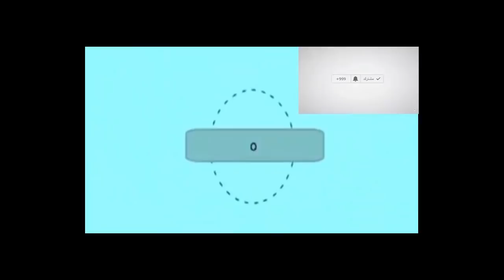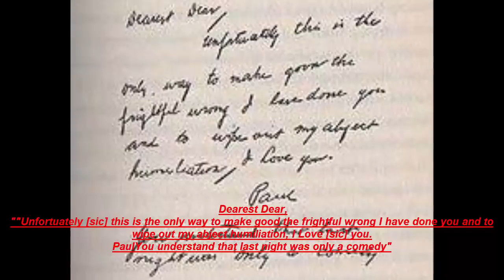Old Hollywood Scandals That History Forgot You Won't Believe paet 1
During the golden age of Hollywood, secret stories happening behind the scenes were often more intriguing, and certainly darker, than anything on the silver screen. In an era of sanitized, often puritanical popular entertainment, old Hollywood scandals seeped in moral bankruptcy were fueling the creative, administrative, and financial branches of the motion picture industry. From studios hooking impressionable kids on drugs to women forced into abortions to maintain their image, scandals old Hollywood covered up will certainly change the way you look at tinsel town's rose-tinted past.

In an era when studios had fixers who used money and intimidation to save the reputation of a starlet or the studio, countless scandals were covered up. Many of these secret old Hollywood scandals were swept under the rug when they happened, and sealed in airtight boxes for several subsequent generations, in an attempt to erase them from history, to preserve the legacy of those involved. In other cases, the public got wind, then, not soon thereafter, simply forgot they'd happened in the first place.

But as the years have passed, many of these secrets and cover ups have been revealed, showing a darker side to the studios and stars of old Hollywood.
BUSTED: Largest College Admissions Scam Includes Old Hollywood Scandals That History Forgot part1
Beauty,Old,Hollywood,Secrets,Marilyn Monroe,Elizabeth Taylor,Audrey Hepburn,Grace Kelly,Vivien Leigh,Joan Crawford,Errol Flynn,Jean Harlow's,Greta Garbo and Marlene Dietrich,Superman
That Marilyn Monroe is a tricky one. - Beauty, Beauty,ere often more intriguing, and certainly darker, than anything on the silver screen. In an era of sanitized, often puritanical popular entertainment, old Hollywood scandals Old, Hollywood, Secrets, Marilyn Monroe, Elizabeth
Taylor, Audrey Hepburn, Grace Kelly, Vivian Leigh.